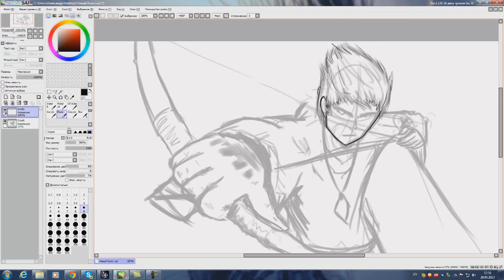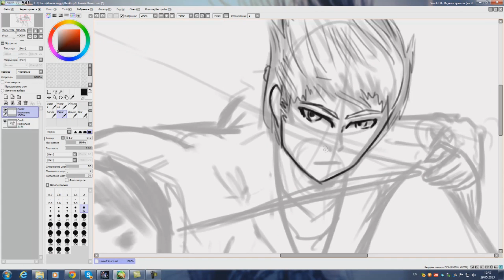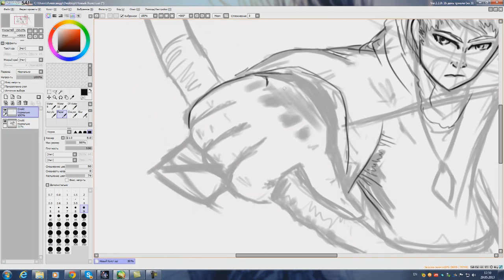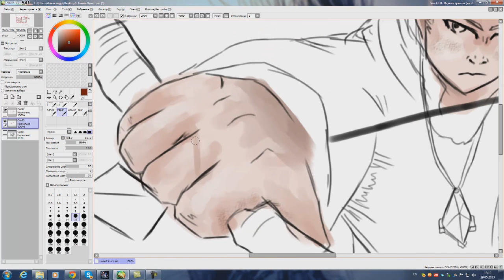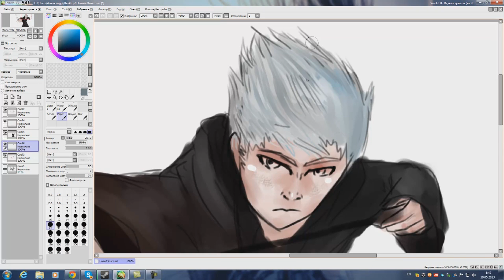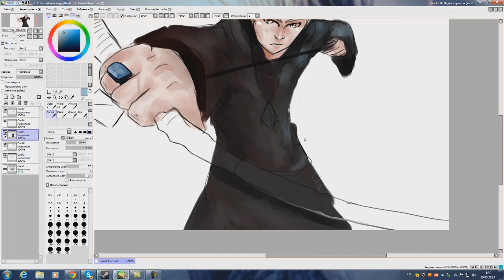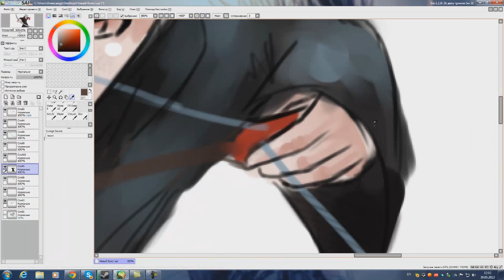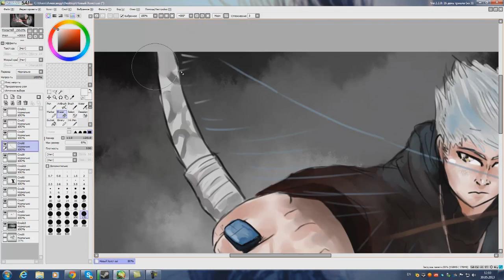Speed paint "Восстание Попкопа" - asgal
если вы видите , что я ленюсь или задерживаюсь ))) все там
Огромное спасибо блеку за 2 сезон обливиона ))
Песенка:
Chunk! No, Captain Chunk! -- Restart